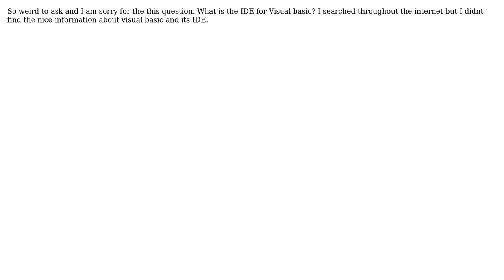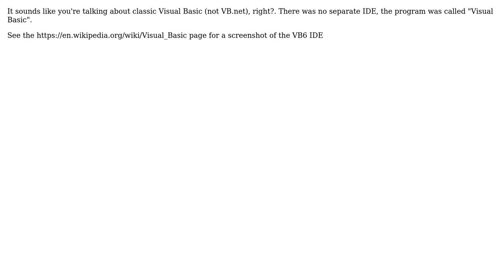Software Engineering: What is the IDE for Visual basic? (2 Solutions!!)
Software Engineering: What is the IDE for Visual basic?

With thanks & praise to God, and with thanks to the many people who have made this project possible! | Content (except music & images) licensed under CC BY-SA | Music | Images & others | With thanks to user otolock user jlee-tessik user Aawaz Gyawali and the Stack Exchange Network Trademarks are property of their respective owners. You are responsible for your own actions.